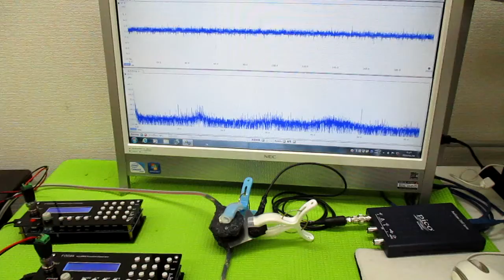メガヘルツの超音波発振制御 ultrasonic-labo